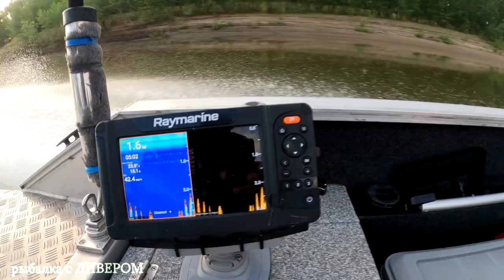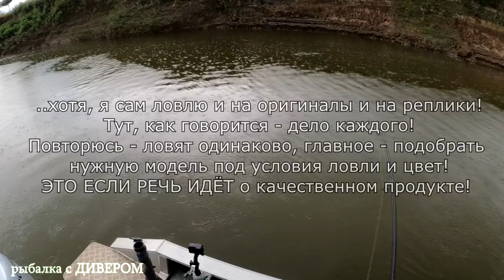ОТПУСК с палатками на реке Ахтуба, райское место в Харабали. Рыбалка 2022, кемпинг УГЛЯНСКОЕ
(часть 3) Кемпинг с комфортом, ловля судака, окуня и берша. Джиг, троллинг и отдых с палатками на берегу реки Ахтуба, видео. Фильмы ДИВЕРА